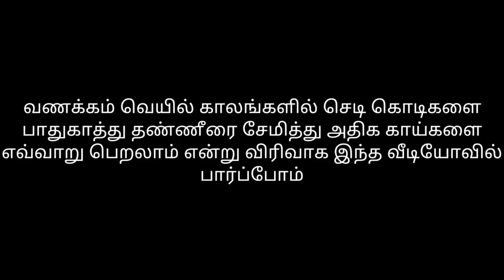வெயிலில் உங்கள் தோட்டத்திற்க்கு இதை செய்து பாருங்கள் ஒரு கல்லில் 3 மாங்காய் இதோ ஆதாரத்துடன் வீடியோ!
sudagarkrishnan தோட்டத்தில் வெயில் காலத்தில் செடி கொடிகளை பாதுகாக்கவும் தண்ணீரை சேமிக்கவும் என்ன செய்யலாம் என்று விரிவாக இந்த வீடியோவில் பார்ப்போம்